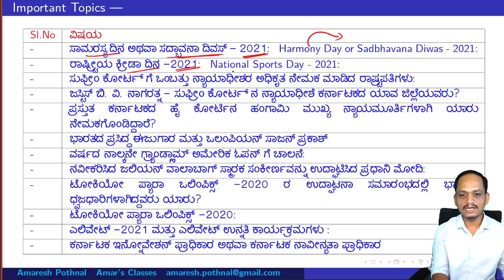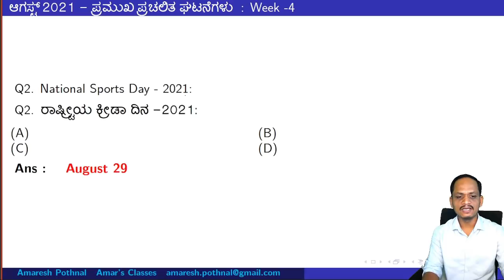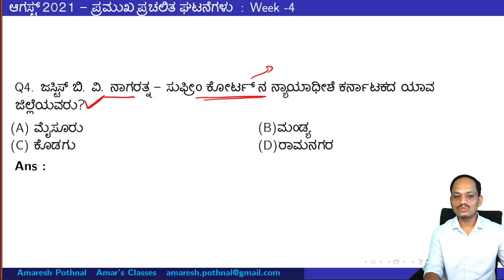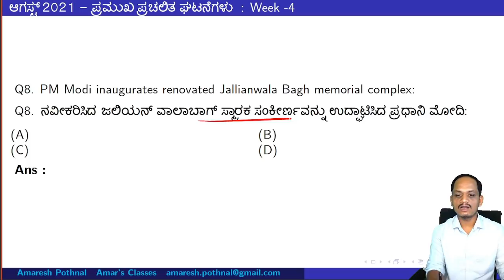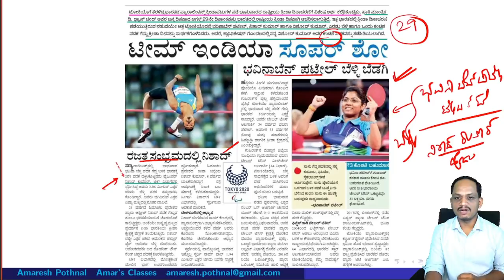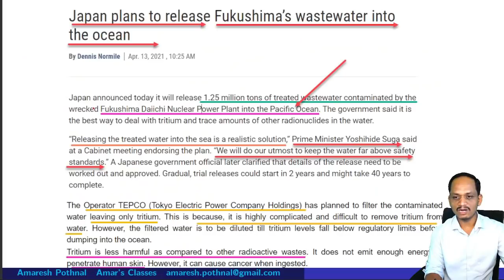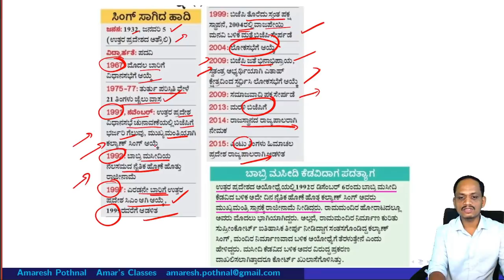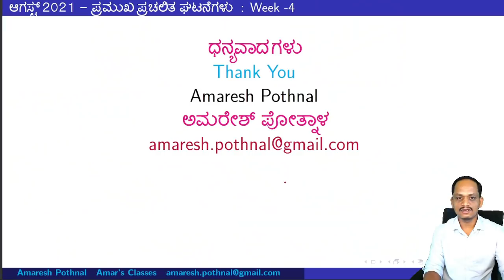Class 28:ಆಗಸ್ಟ್ 2021:Week-4: ಪ್ರಮುಖ ಪ್ರಚಲಿತ ಘಟನೆಗಳು|Amaresh Pothnal|August-2021 Current Affairs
Class 27:
Class 28: